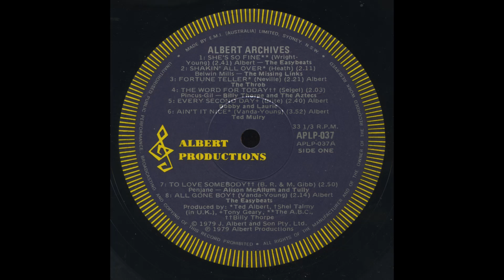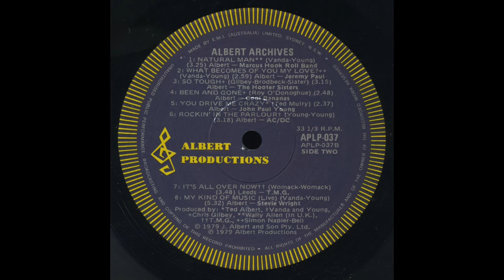ACDC - "Rockin' In The Parlour"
From - Various Aussie Artists - Albert Archives (1979)
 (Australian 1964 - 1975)